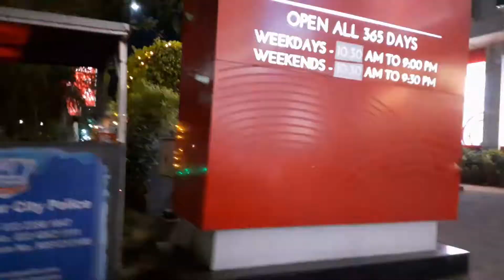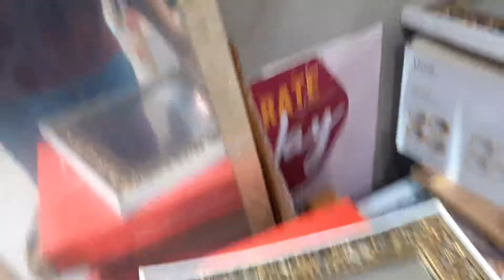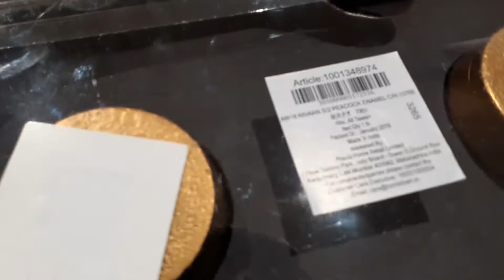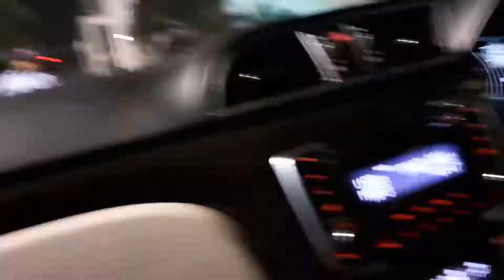HOME TOWN | HOME CENTRE |SHOPPING | DIWALI DECOR IDEAS | HINDI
HOME TOWN TOUR | HOHOME CENTRE TOUR  NEW TOWN KOLKATA ME CENTRE TOUR  NEW TOWN KOLKATA | DIWALI DECOR IDEAS | HINDI